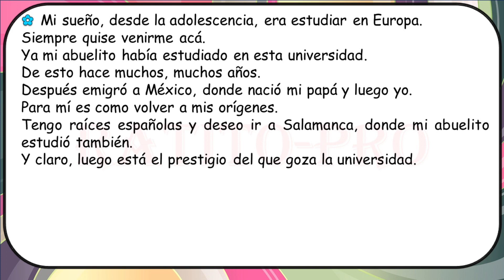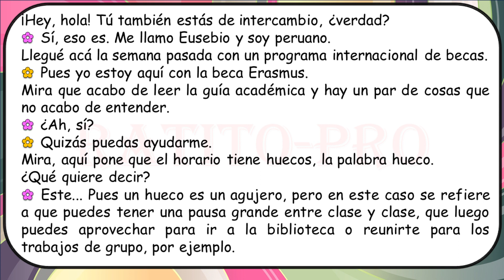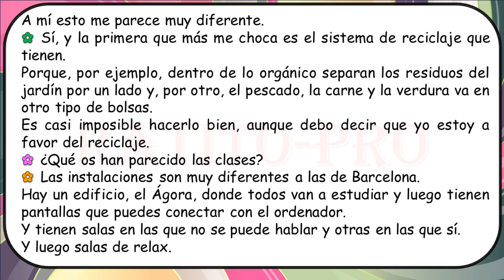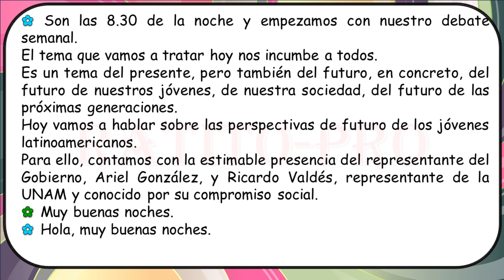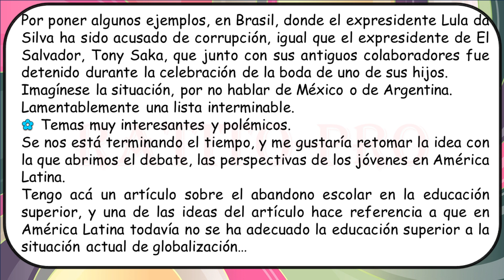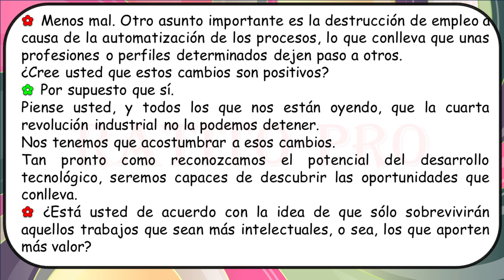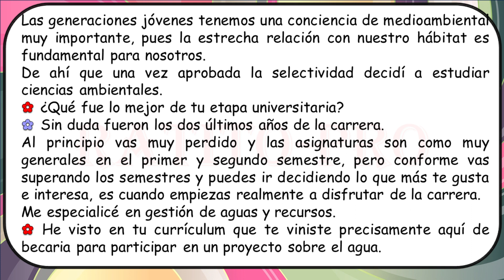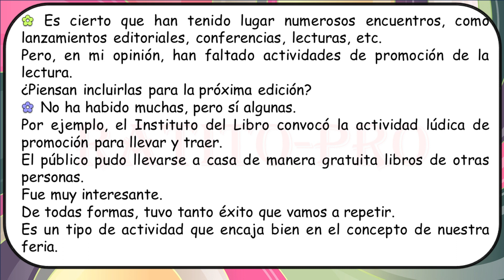Conversaciones en español - B2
Improve your Spanish by listening to this Spanish Conversation video.